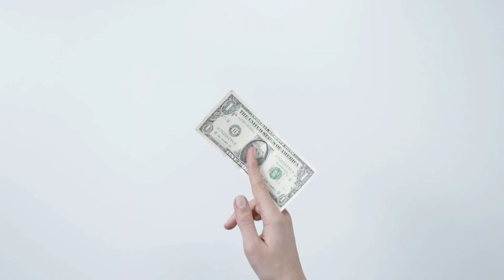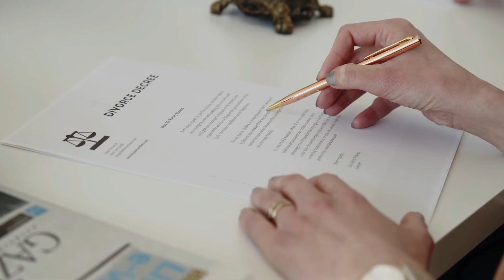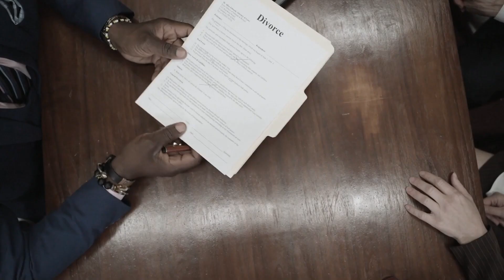Understanding Financial Implications in a Texas Divorce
A Texas divorce will determine whether the property you and your spouse own falls into one of three categories.

▶️ Watch this short video to find out what those three categories are!

The Law Office of Bryan Fagan's YouTube channel presents a video titled "Exchange of Information in a Texas Divorce?" featuring Kary Gregg, an associate attorney at the law firm. In this informative video, Kary Gregg discusses the exchange of information process that occurs during a divorce in Texas and its importance for ensuring a fair and equitable outcome.

Throughout the video, Kary Gregg provides viewers with a clear and detailed explanation of the exchange of information process, including the types of information that may need to be exchanged and the methods used to do so. She emphasizes the importance of full disclosure and transparency during the divorce process, as failing to do so can have serious consequences and lead to an unfair outcome.

The video covers various aspects of the exchange of information process, such as financial disclosure, property division, and child custody arrangements. Kary Gregg also provides practical advice on how to approach the exchange of information process and work with an attorney to ensure that all necessary information is disclosed and taken into consideration during the divorce proceedings.

Overall, this video is an excellent resource for anyone going through a divorce in Texas and looking to better understand the exchange of information process. With Kary Gregg's expertise and insights, viewers can gain a better understanding of the legal considerations involved in divorce and the importance of full disclosure and transparency for ensuring a fair and equitable outcome.